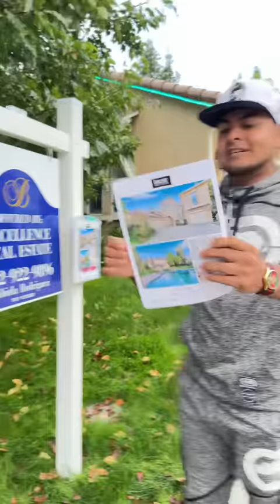Que hermosa casa hasta me están dando ganas de regresarme otra ves y quedarme con ella😱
Vine a visitar mi otra casa🏠por que creo que ya pronto alguien más sera el nuevo dueño😱y andamos haciendo algunos detallitos👌🏻